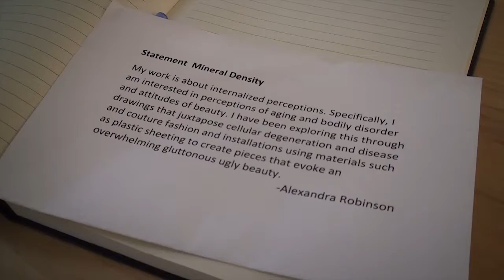Mineral Density by Alexandra Robinson - Art Exhibit at Upper Iowa University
Visiting artist to Upper Iowa's Bing Davis Art Gallery, Alexandra Robinson showcases her show titled "Mineral Density."  See this show in raw form including student feedback on the work.

Bing Davis Art Gallery is located on the Upper Iowa University Fayette campus and features work by a variety of artists throughout the year.

Upper Iowa University (UIU), founded in 1857, is a private, not-for-profit liberal arts university with a home campus in Fayette, Iowa, 19 off-campus educational centers in the United States as well as in Hong Kong and Malaysia. UIU also has online and independent study programs.